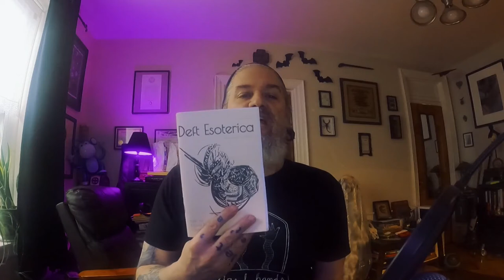Music Review: L'Animal Acclimaté by Jean-Baptiste Geoffroy & Leo Suarez